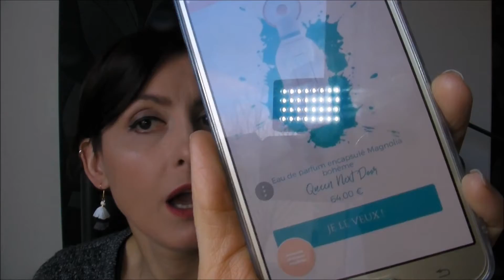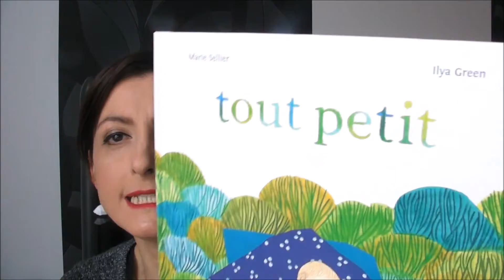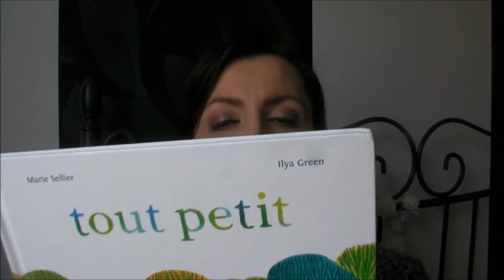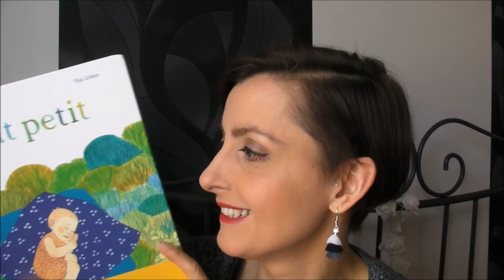🍀FAVORIS DU PRINTEMPS 🌷...Addict Emie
🎈Hello Hello , on se retrouve pour mes favoris du Printemps

✔Merci à Octoly et à Neutrogena pour ce test de la routine d'hydratation

⛔ MON AVIS EST A MOI ⛔

💙💜Merci au parfumeur GELLE FRERES pour ce magnifique parfum, j'ai été ravie de pouvoir le découvrir💜💙

😃Vous pouvez obtenir un kit d'échantillons des parfums Gellé Frères ,il vous faudra juste payer la livraison (relai colis : 4.90 , colissimo : 7.90)

** Plein de jolies nouveautés sur ma boutique en ligne !!! On se fait plaisir à petits prix